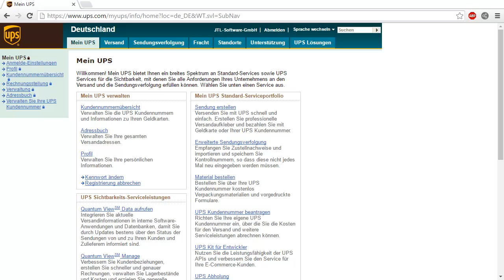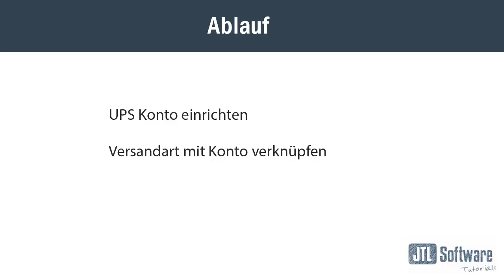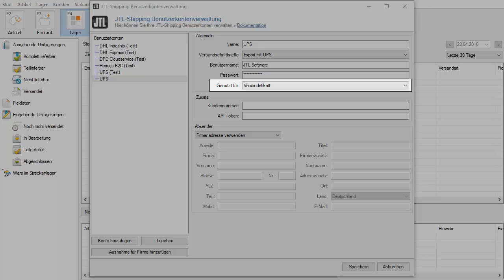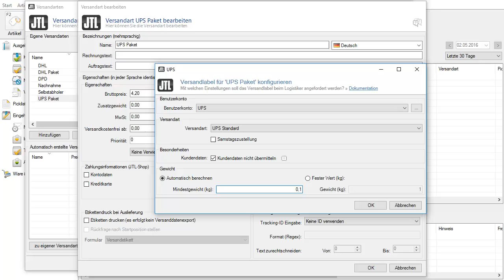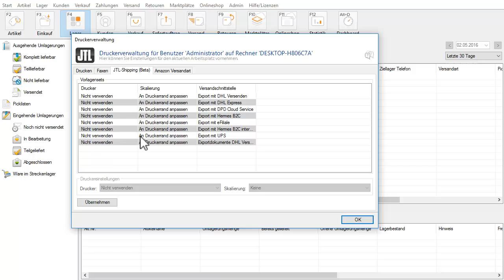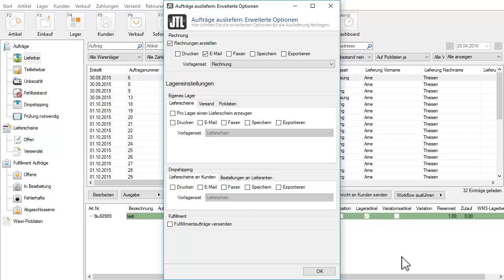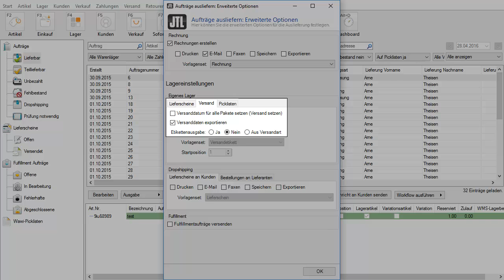JTL Shipping - UPS einrichten in JTL-Wawi 1.1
In diesem Video werden wir JTL-Shipping in JTL-Wawi Version 1.1 einrichten.  Als Logistiker richten wir UPS ein. Wir werden den Logistiker mit einer Versandart verknüpfen und dann werfen wir einen Blick auf die Druckereinstellungen. Am Ende schauen wir uns das Ganze im Auslieferungsprozess an, damit die Daten korrekt übertragen und die Versandetiketten auch gedruckt werden.

Mit JTL-Shipping können Sie automatisiert Versandetiketten ausdrucken. Die Schnittstellen von DHL Paket, DHL Express, der Internetmarke der Deutschen Post, DPD, Hermes und UPS sind nahtlos in den Auslieferungsprozess integriert. Damit reduziert sich der Aufwand für den Datenaustausch mit diesen Logistikern auf ein Minimum. Andere Logistiker können Sie wie bisher bedienen.

0:00 - Einleitung
1:18 - UPS als Logistiker konfigurieren
2:46 - Versandart mit UPS verknüpfen
5:20 - Drucker einrichten
6:14 - Einstellungen im Versandprozess